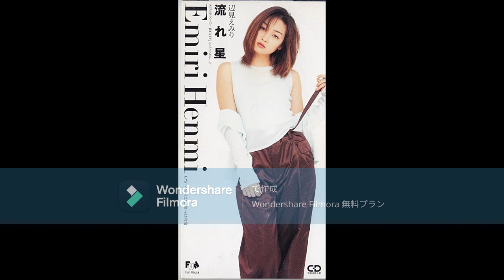辺見えみり 流れ星